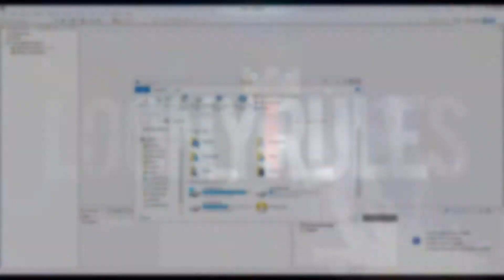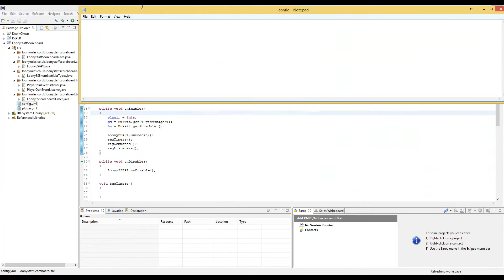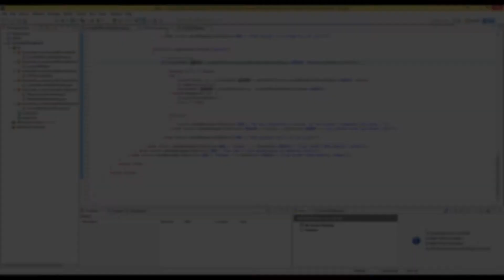Speed Code #4 | Free StaffScoreboard Plugin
I re-coded one of my old plugins that I have been asked multiple times to update. So I did it.
New plugin: Download coming soon.

Abstract - Epilogue